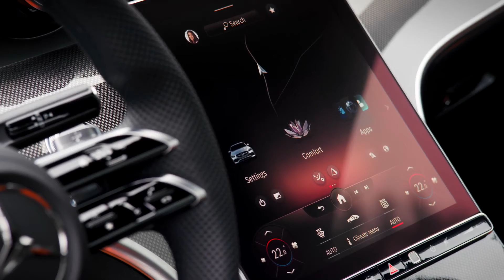2022 Mercedes C-Class - interior Exterior and Driving (Perfect Car)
2022 Mercedes C-Class - interior Exterior and Driving (Perfect Car) - (Auto Car 2021)
💬 Welcome to AUTO CAR 2021↘
so that you receive a notification every time we upload or stream a video!
 ►HERE are presented the latest car models from the best manufacturers. Watch 2022 Mercedes C-Class - interior Exterior and Driving (Perfect Car), because it will keep you up to date with many news in the automotive field.

2022 Mercedes C-Class Overhauled with New Tech and a Fresh Design

The new W206-generation C300 sedan boasts more space, a more aggressive look, and the latest MBUX infotainment technology.

    The 2022 Mercedes C-class is redesigned inside and out and features a more efficient turbocharged four-cylinder engine.
    The exterior design is more aggressive, while the interior swaps out many of its physical buttons in favor of an 11.9-inch touchscreen housing the latest version of MBUX software.
    The 2022 C300 and C300 4Matic are expected in U.S. showrooms in early 2022. Mercedes has not yet shared pricing details.

Mercedes has taken the wraps off the redesigned 2022 C-class sedan. The biggest-selling vehicle in the automaker's lineup has received a major makeover that includes a sportier exterior design, increased interior space, and a host of updated technology features that were initially introduced on the 2021 S-class. The 2022 C300 and C300 4Matic C-class sedans are scheduled to arrive in U.S. dealerships in early 2022. Prices have not yet been released.

The new sedan's wheelbase is 1.0 inch longer than its precedessor's, while the body is 2.5 inches longer, 0.4 inch wider, and has an 0.4-inch-shorter height than before; we think the new model has a more athletic stance. Cargo space is unchanged, but rear headroom and legroom have increased by approximately 0.5 inch and 0.8 inch respectively.

The 2022 C300 and C300 4Matic are equipped with a turbocharged 2.0-liter inline-four engine that produces a respectable 255 horsepower and 295 pound-feet of torque. These numbers keep it competitive within its segment against competitors including the Audi A4, BMW 3-series, and Genesis G70. The new C-class cars feature the Mercedes 48-volt electric starter/generator EQ Boost system, which is capable of adding up to 20 horsepower and 148 pound-feet of torque. Mercedes claims that the engine is 10 to 15 percent more efficient than the previous four-cylinder without hybrid assist. A nine-speed automatic is the sole transmission choice. More powerful AMG models, along with coupe and cabriolet variants, are expected in the future.

The design of the 2022 C-class borrows heavily from the smaller A-class, and the new look does away with a slightly bulbous rear end of the previous-generation sedan. A sharper, more angular-looking front end and cleaner profile give the C-class the look it needs to compete visually with offerings from BMW and Audi.

The biggest changes are seen inside, mirroring the more minimalist design aesthetic seen in the 2021 S-class. An 11.9-inch touchscreen has taken over the center of the dash, pushing the three air vents up above the display. Meanwhile, the center-console touchpad and controller knob found in the previous C-class have disappeared completely. The result is a less cluttered center stack with few physical buttons. The screen uses the latest version of the company's MBUX software, which Mercedes says has more processing power than the previous generation.

The tactile controls that remain include knobs and buttons for the drive mode, camera view, vehicle settings, hazard lights, and audio volume. There's also a fingerprint scanner used for logging into individual driver profiles. Behind the leather steering wheel resides a 12.3-inch digital instrument cluster.

Standard equipment includes 18-inch wheels, heated front seats, a sunroof, and wireless Apple CarPlay and Android Auto functions. Available options include a head-up display, additional driver-assistance systems, 19-inch wheels, nappa leather upholstery, a heated steering wheel, wireless phone charging, and AMG body styling and interior trim.

Mercedes has yet to announce pricing, but we're guessing that the rear-wheel-drive 2022 C300 will start at around $43,000 while the all-wheel-drive C300 4Matic will fetch $45,000. Both are expected in U.S. showrooms in early 2022.